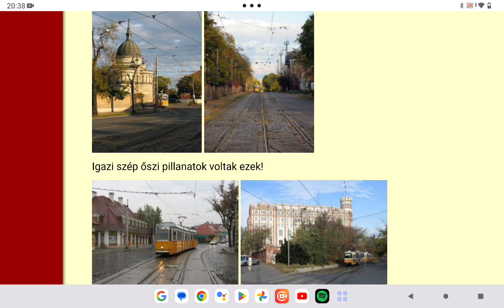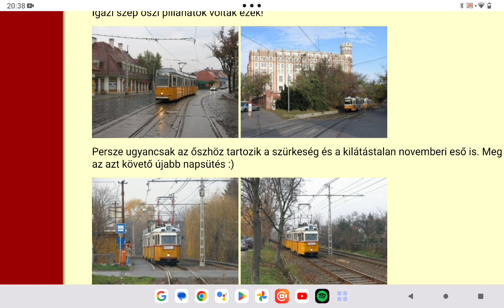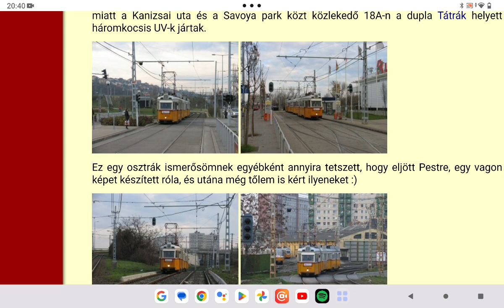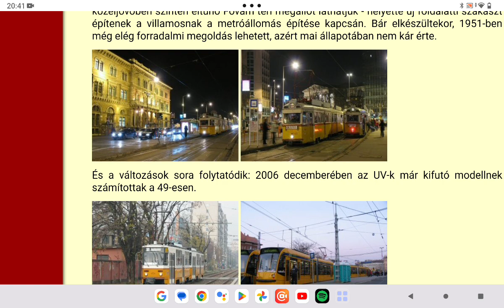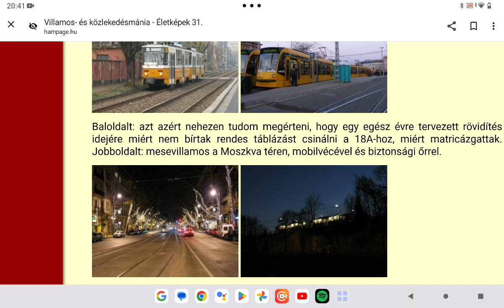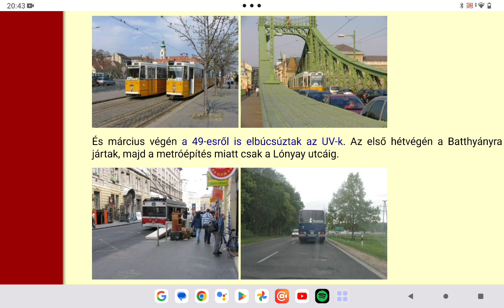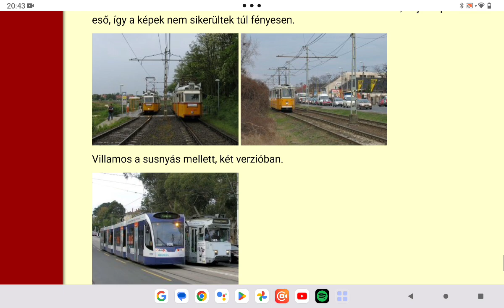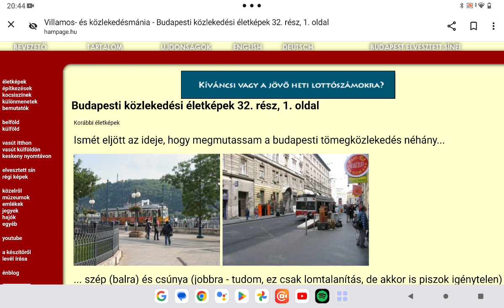Hampage.hu 58. rész